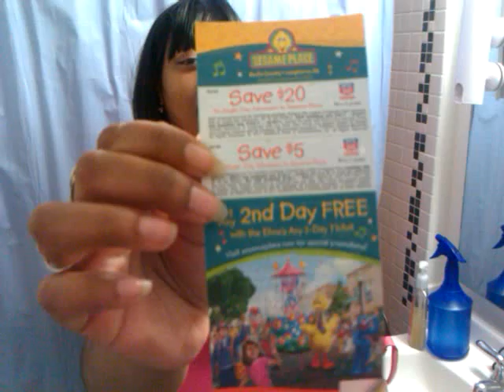What's in my purse?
Hey Guys & Gals👋 feel free to shop my eBay store!
👇👇👇New Items added almost everyday!

I was tagged to do this video by 78kikis.  I think she rocks! I would love for everyone who is watching this video to pls. check out her page and show her love.

Please send to:
Shareen Nicole